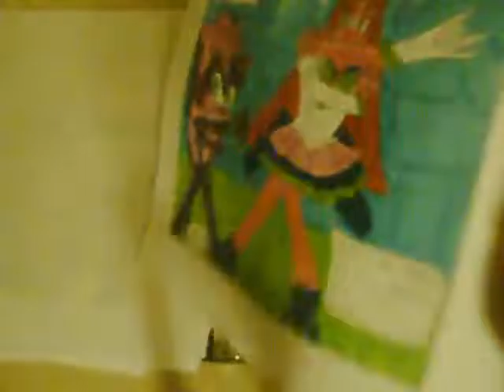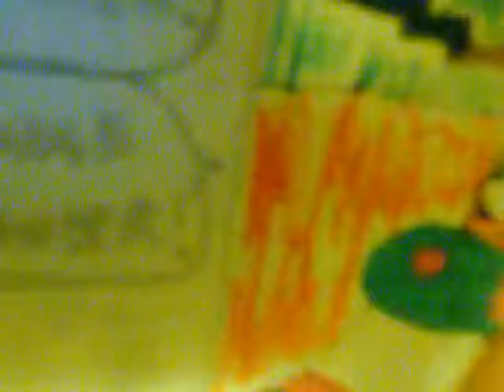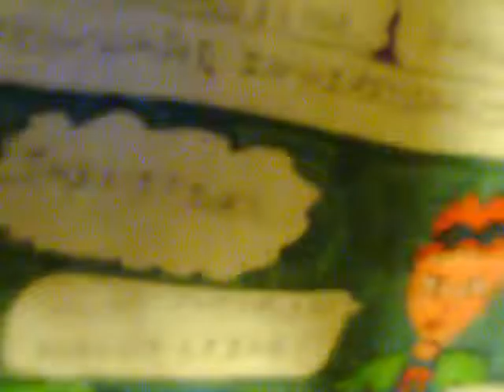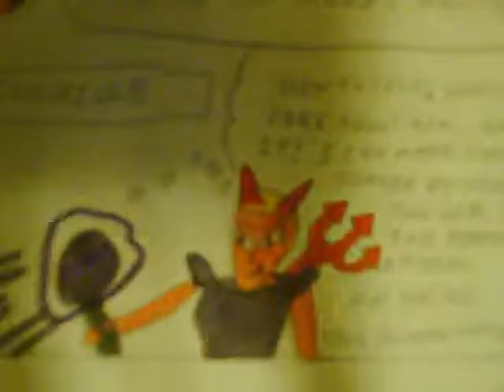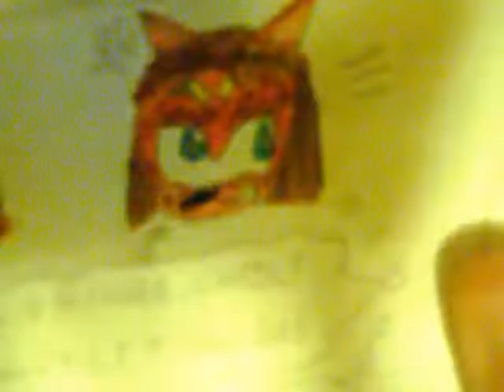VIDEO book Ep 13 VIRGINIA IS FOR VIRGINS PART TWO 9 15 09